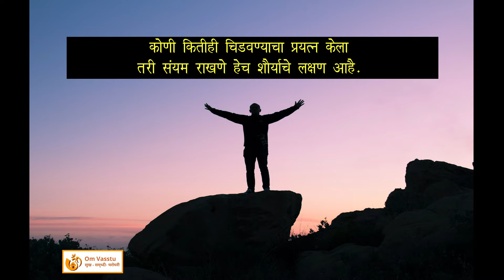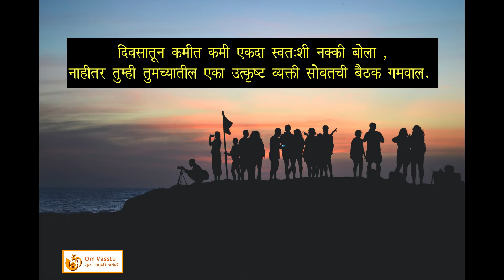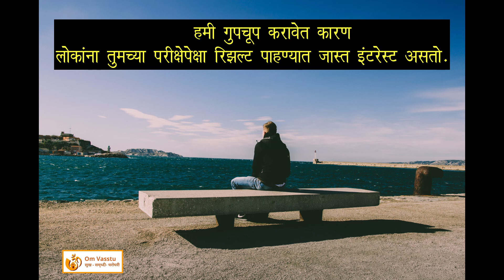Best writing motivational quotes in marathi by Om Vasstu | मराठी प्रेरणादाई विचार ओम वास्तू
This is the best motivational quotes in marathi language, good thoughts in marathi, Inspirational quotes and best speech in marathi, Marathi motivational speech.
हा व्हिडीओ तुम्हाला कसा वाटला ते आम्हाला अवश्य कळवा आणि आणखीन असे व्हिडीओ पाहण्यासाठी आमचा युट्युब channel सबस्क्राईब करा.
For more latest updates on Vaastu Shastra and customized Vaastu Tips join us on my Telegram group

वास्तुशाश्त्र विषयाचे काही निवडक विडिओ

धन्यवाद,
मनोज श्रीमंत ताजणे
(Civil Engineer / Vastu Shashtra Consultant)

Om Vasstu marathi motivation
Inspiring quotes,Motivational videos
Dream
Good thoughts
Marathi motivational quotes,
dreammarathii,Marathi motivational speech
Speech,आयुष,goal,Success,marathimulgi,ias,Aim,Best motivational quotes,marathimotivation,Marathi motivational videos,Life changing quotes,Marathi,Quote,Marathi motivation